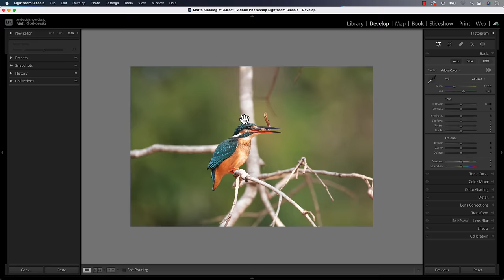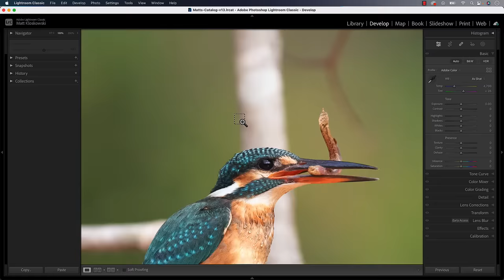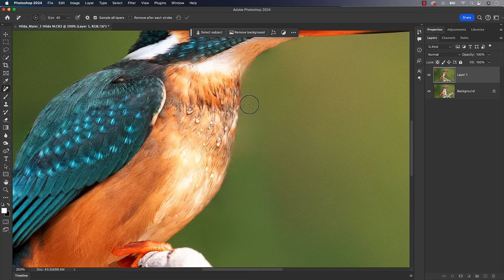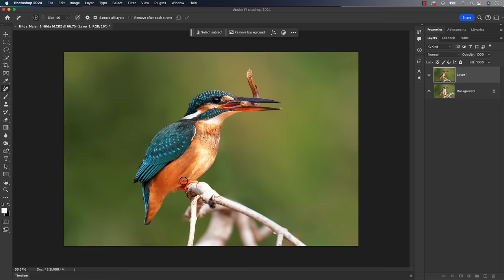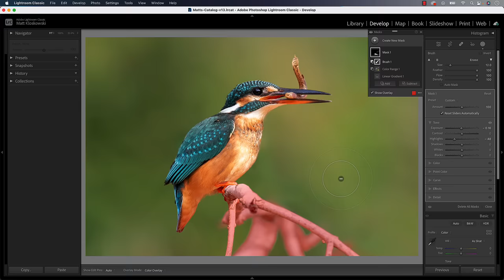I Did This with ONE Photoshop Tool!